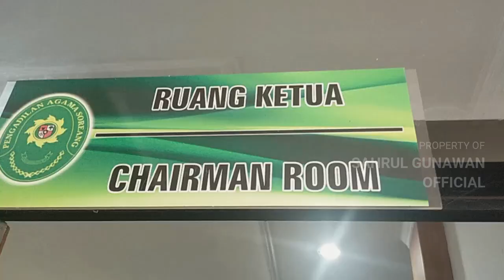Pernikahan Dini ? Ini Kata Ketua Pengadilan Agama Soreang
Wabup @SahrulGunawanTVberkunjung ke Pengadilan Agama Soreang yang berkedudukan di Kabupaten Bandung. Dalam kunjungannya Wabup Bandung ini diterima oleh Ketua Pengadilan Agama Soreang Dr. H Nasich Salam Suharto.Lc., LL.M di Kantornya Ia mengatakan dalam kurun waktu di tahun 2021 terdapat 400 kasus permohonan Pernikahan Dini. Nahhh dalam Waktu Buka Pandangan kali ini kita simak penjelasan dari Ketua Pengadilan Agama Soreang.